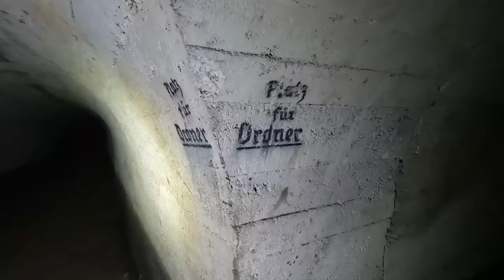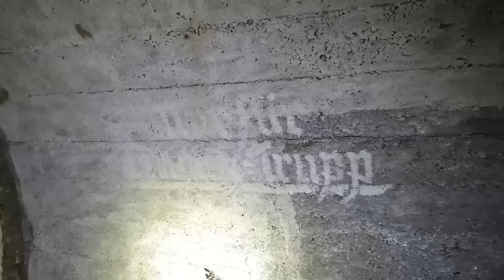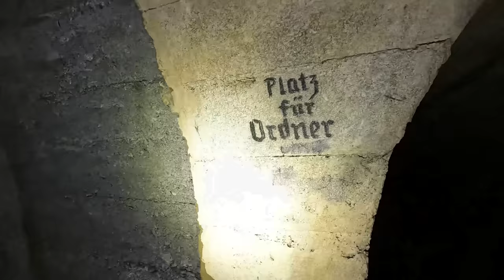Riesiger Tiefbunker unter Essen wurde aufgebrochen. Jetzt für immer versiegelt.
Ich hatte die einmalige Gelegenheit einen Bunker aus dem zweiten Weltkrieg zu erkunden. Dieser wurde aufbrochen und bei der letzten Begehung durfte ich mir den Bunker anschauen. Viel Spaß bei diesem einmaligen Erlebnis.